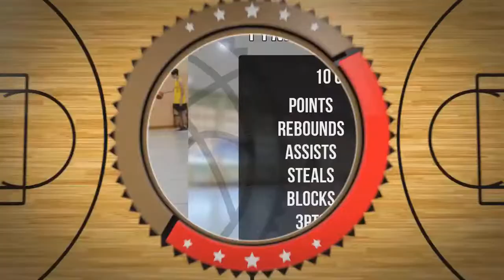Tymon Ziubrzyński Draft Camp Player Mixtape 2021